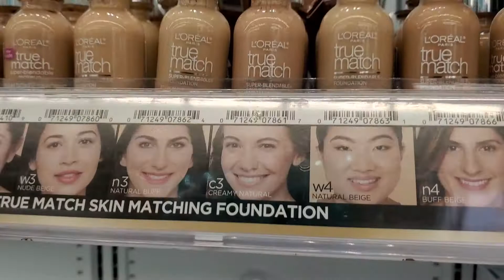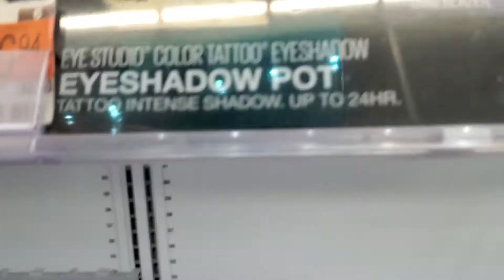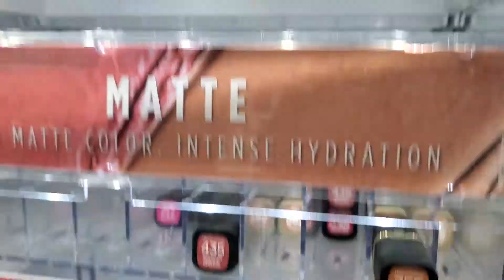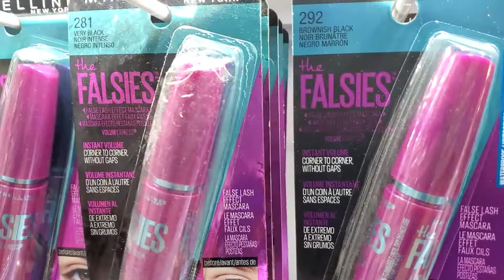sơn phân mau mat dep ne moi người oi